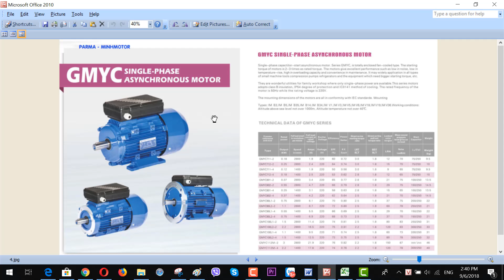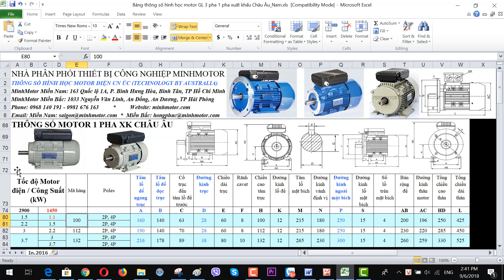Bản vẽ kỹ thuật 1 Pha 1.1 kw 1.5 HP 1400 1500 vòng phút , MINHMOTOR 0968140191